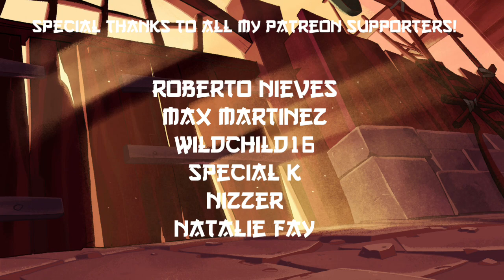The Ultimate "ANGRY BIRDS" Recap Cartoon Credits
anna_c_engels/

Rovio Entertainment